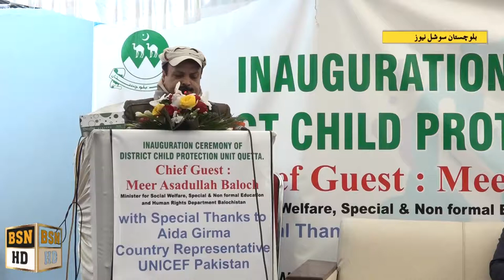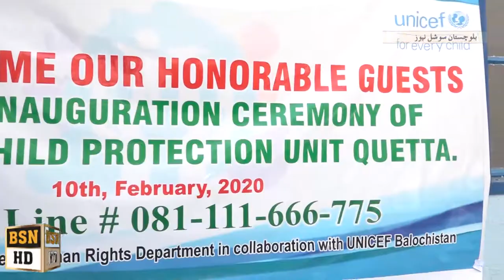Asad Baloch inaugration Child protection bureau Quetta